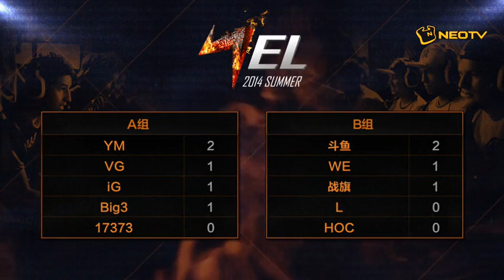Hearthstone NEL Summer 2014 Season 1 | Week 3 Day 2 | ZhanQi vs WE | Match 1